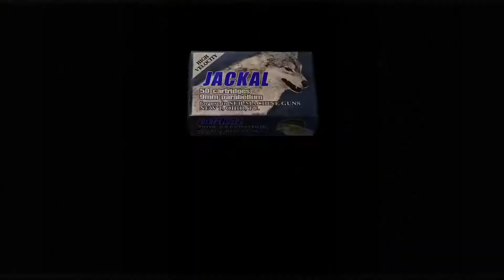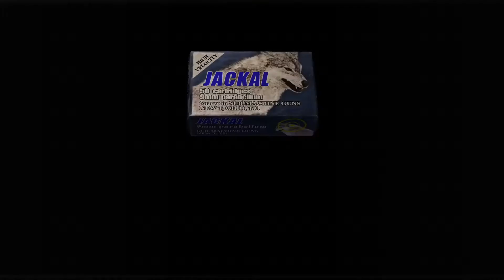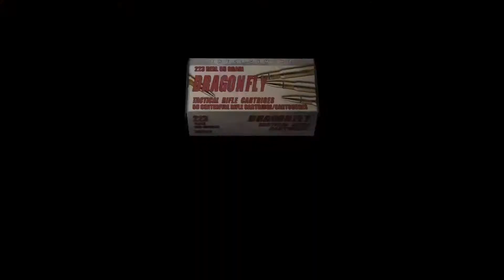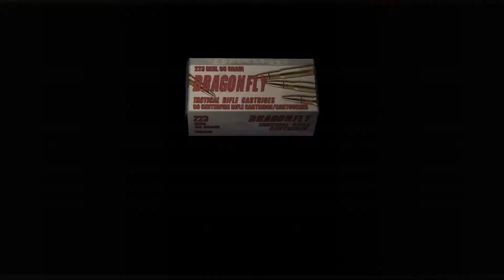resident evil 4 "It & Krauser, oh my"